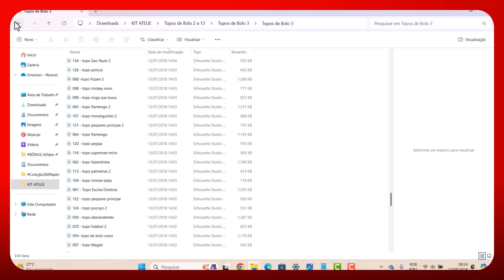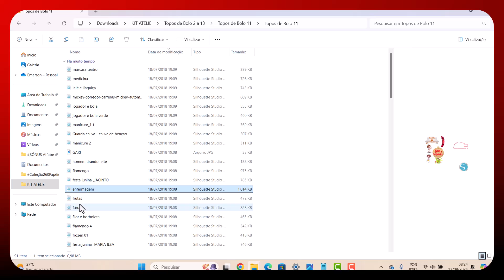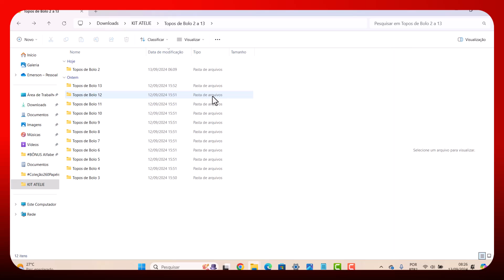Baixar mais de 1000 topos de bolo gratis só no canal Emersonprofe parte 2